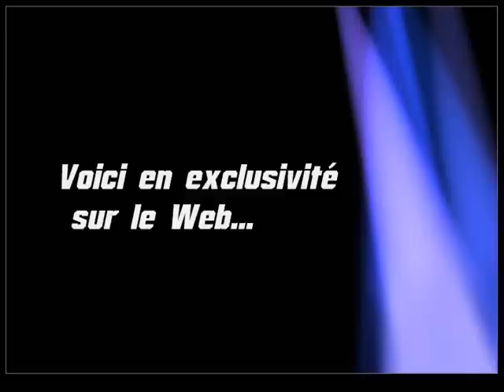Star Académie - Marie elaine - Martin deschamps - Quand